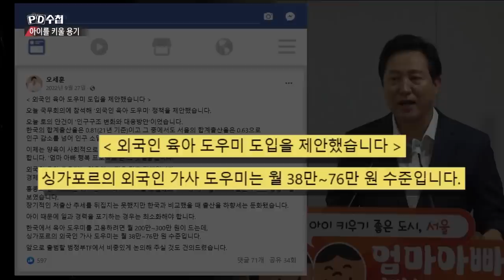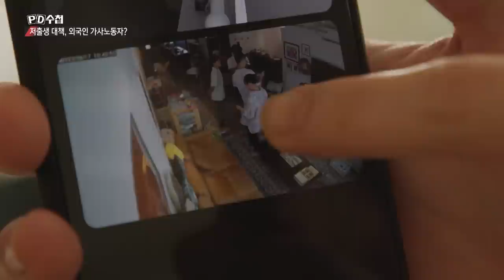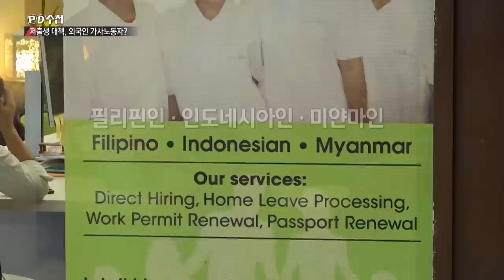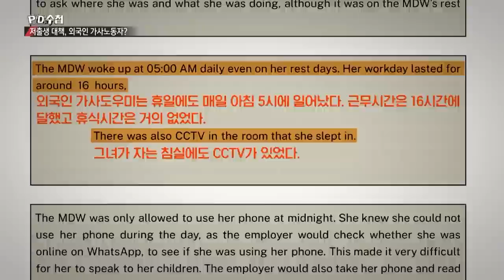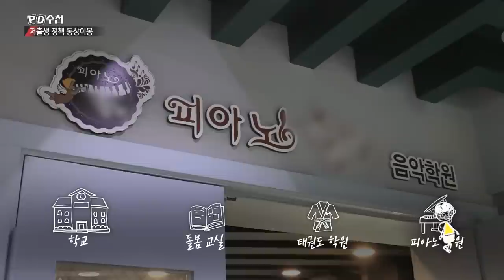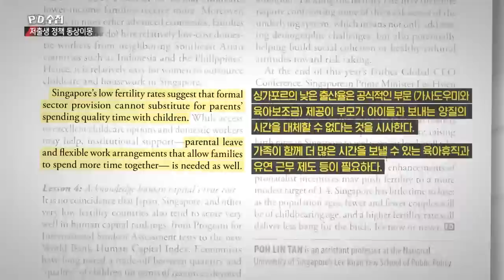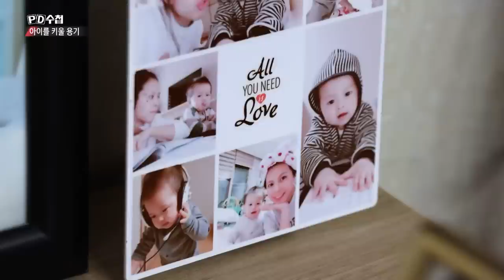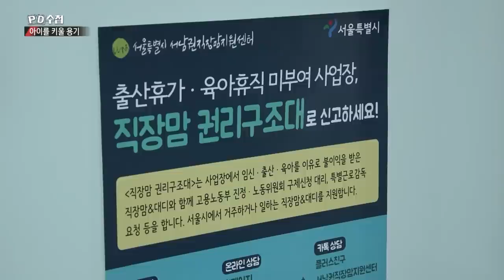[Full] 인구절벽 2부 - 아이를 키울 용기_MBC 2023년 7월 11일 방송